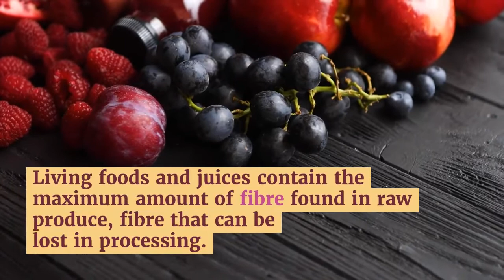Raw Food Diet